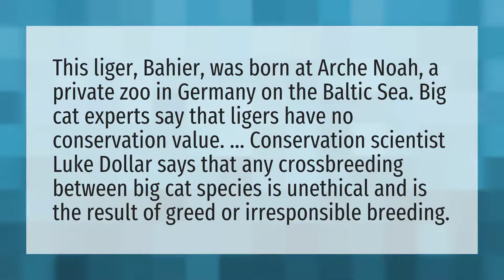Are ligers ethical?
The Tiger King • Are ligers ethical?